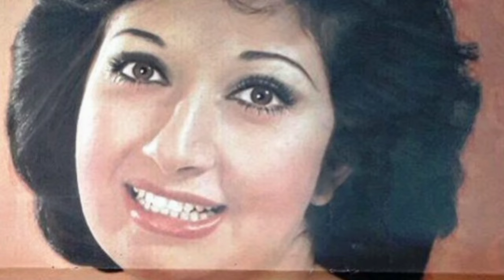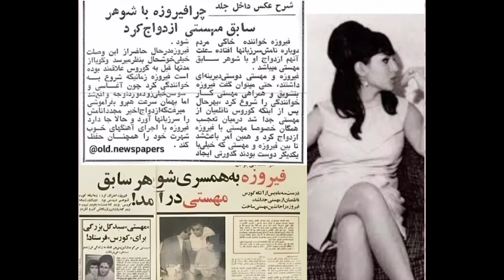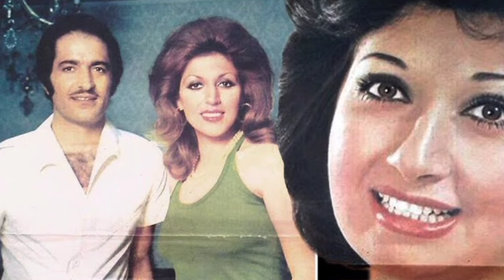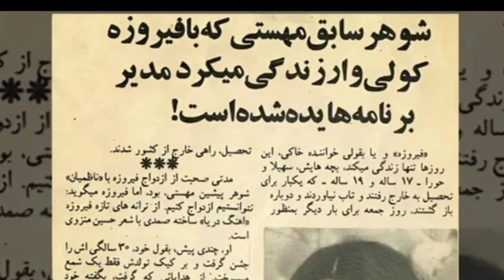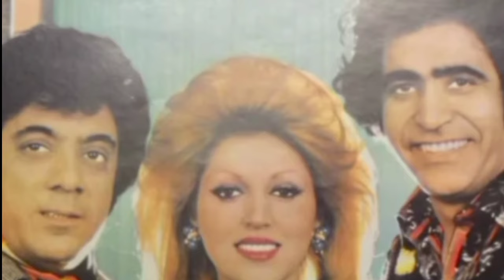حقایق زندگی خواننده ای که باعث جدایی مهستی از همسرش کوروس ناظمیان شد!!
فیروزه با نام اصلی نیره عسگری خواننده کوچه بازاری که کارشو از کاباره های لاله زار شروع کرد و با خیانت به دوست صمیمیش مهستی ...
خیانت فیروزه به مهستی
مهستی
فیروزه
کوروس ناظمیان
پارسی تی وی
باید بدانیم
هنرمندان
سلبریتی ها
حواشی سلبریتی های
حواشی سلبریتی ها
حواشی هنرمندان
ممنونم از شما به خاطر لایک این ویدیو ، صمیمانه قدردانی میکنم🙏❤️ لطفا نظراتتون رو کامنت کنید 🙏⁦❤️⁩🌹

خیلی ممنون ازلایک و کامنت های خودتون،اگر موضوعی جالب برای ویدئوی بعدی دارید کامنت بدین ما سعی میکنم که براتون بسازیم